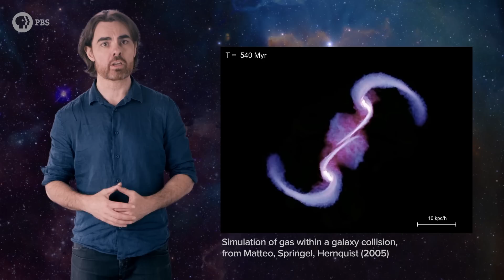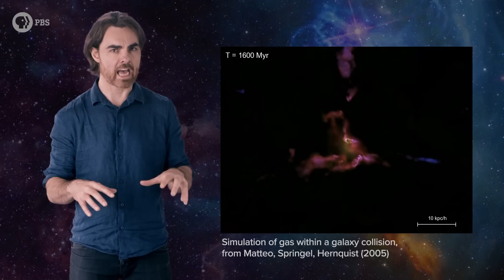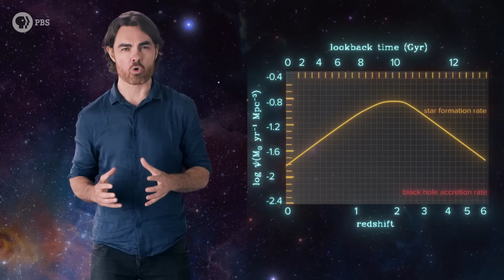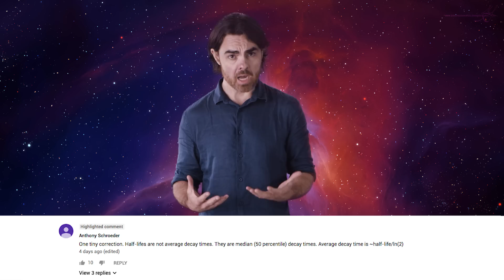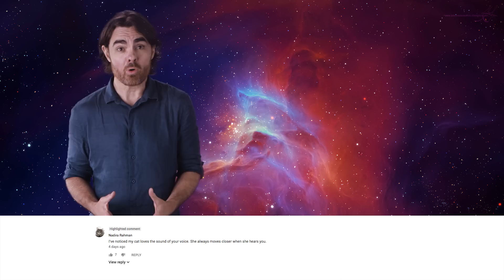How Black Holes Kill Galaxies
Black holes are really only dangerous if you get too close. Ha, who am I kidding. It turns out they may be responsible for ending star formation across the entire universe.

When we first realized that black holes could have masses of millions or even billions of times that of the sun, it came as a bit of a shock. They were discovered as the driving force behind quasars, where matter is heated to extreme incandescence before its plunge into vast black holes. But if that weren’t enough, we soon realized that every single decent-sized galaxy contains such a supermassive black hole. By the beginning of the 21st century it became clear that black holes and the galaxies that contain them are very closely connected. The bigger the galaxy, the bigger its supermassive black hole. That might not sound surprising. What was weird was how closely they were connected. There’s a tight correlation between the mass the central black hole and the mass of the stars in the galactic bulge – that’s the central ball-like part of a spiral galaxy, or the entirety of an elliptical galaxy, and every bulge contains a supermassive black hole around one-one-thousandth its mass. And there’s an even tighter relationship between the black hole mass and the speed that stars are moving in their random orbits within the galactic bulge – the so-called stellar velocity dispersion – which itself depends of the total mass of the galaxy, including dark matter.

Big Bang Supporters:

Anton Lifshits
David Nicklas
Fabrice Eap
Juan Benet
Justin Lloyd

Quasar Supporters:

Mark Heising
Mark Rosenthal
Tambe Barsbay
Vinnie Falco

Hypernova Supporters:
Chuck Zegar
Danton Spivey
Donal Botkin
Edmund Fokschaner
Hank S
John Hofmann
John R. Slavik
Jordan Young
Joseph Salomone
kkm
Mark Heising
Matthew
Matthew O'Connor
Syed Ansar

Gamma Ray Burst Supporters:

Adrien Hatch
Alexey Eromenko
Andreas Nautsch
Bradley Jenkins
Brandon Labonte
Carlo Mogavero
Daniel Lyons
David Behtala
DFaulk
Dustan Jones
Geoffrey Short
James Flowers
James Quintero
John Funai
John Pollock
Jonah
Jonathan Nesfeder
Joseph Dillman
Joseph Emison
Josh Thomas
Kevin Warne
Kyle Hofer
Malte Ubl
Mark Vasile
Nathan Hitchings
Nick Virtue
Paul Rose
Ryan Jones
Scott Gossett
Sigurd Ruud Frivik
Tim Jones
Tim Stephani
Tommy Mogensen
Yurii Konovaliuk
سلطان الخليفي